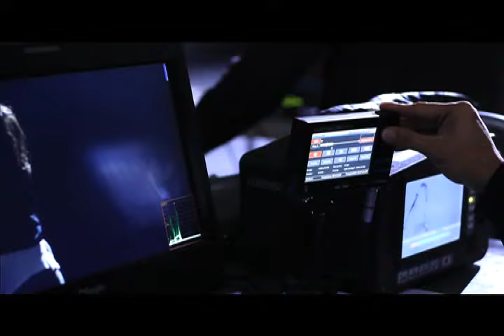Sarah Geronimo Top 10 Rehearsals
Ilang araw na lang, Perfect 10 Concert  na sa Mall of Asia Arena. While waiting for the Perfect Day, eto muna ang Top 10 Rehearsals ni Sarah Geronimo!

Buy your tickets now for the November 30 Concert.